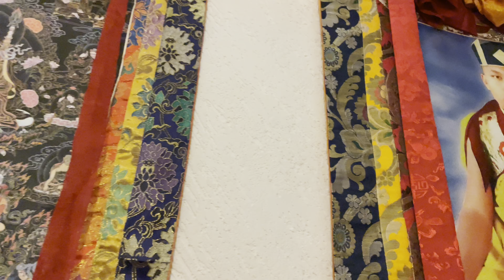we enjoyed a lots @Pema & lhudub new house party